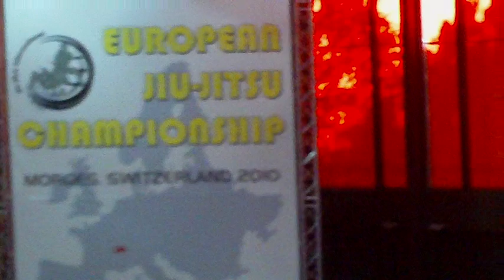aykut sonmez vsFabrizio Screpante european bjj brown belt 2010.................!!!!!!!!!!!!!!!!